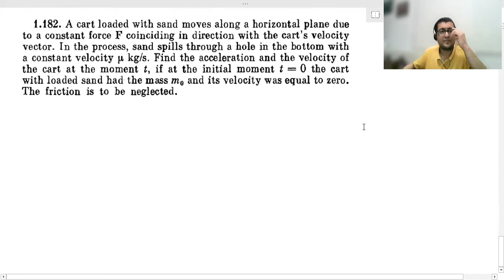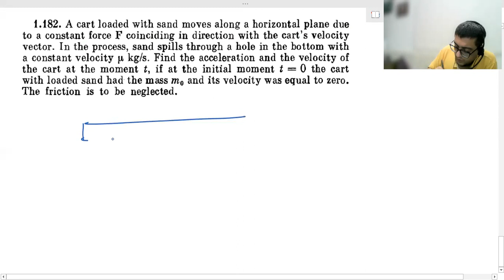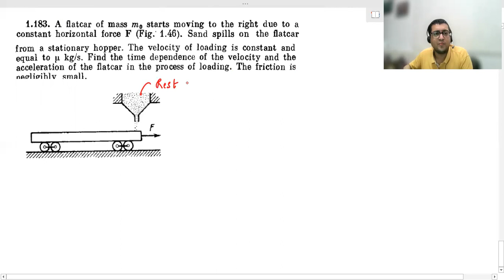Variable Mass System-2 | Sand Falling OR Leaking from Cart IRODOV 1.183 | IIT JEE Advanced Physics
IRODOV 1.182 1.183 variable mass system equation, sand leaking or falling on cart
Courses Available
2. Recorded Video Lectures on VNV Classes App on Google Playstore.
3. Private Doubt Sessions